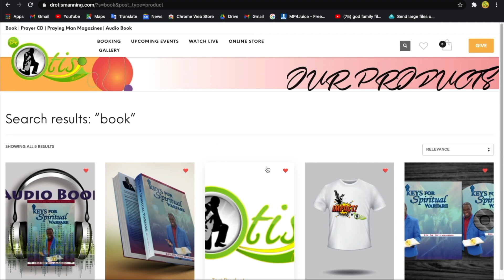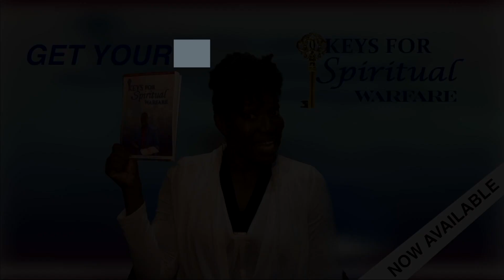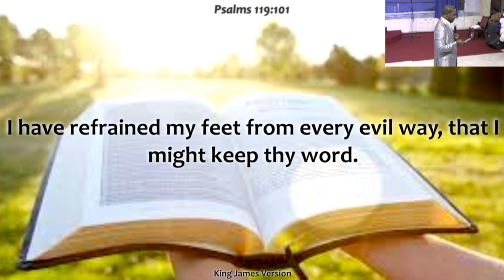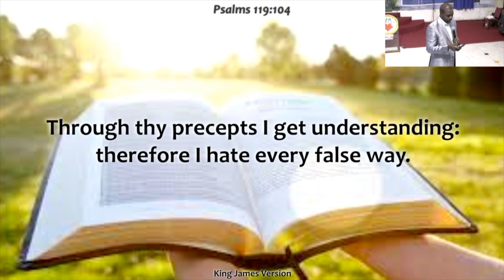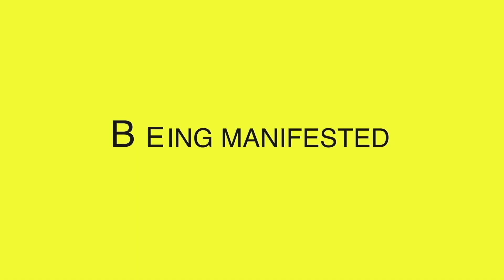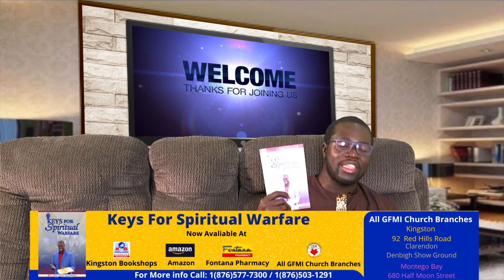The Right Perspectives of Life | Rev. Dr. Otis Manning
GOD FAMILY MINISTRIES INTERNATIONAL
Visite us today:
HQ BRANCH: KINGSTON, JM: 92 Red Hills Road (Opposite Red Hills Mall)
CLARENDON: Denbigh Show Ground
MONTEGO BAY: 680 Halfmoon Street ( Near the Ribis Gas Station)

PARTNERSHIP, SEED & TITHE INFORMATIONS
CHASE: God Family Ministry Int'l - ACC# 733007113
NCB BANK DUKE STREET: ACC# 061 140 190
SCOTIA BANT PORT ANTONIO: ACC# 805 539

HELP US BUILD A COMMUNITY TRAINING & WORSHIP CENTRE
for head office located in Kingston Jamaica, and other branch
TO MAKE YOUR PLEDGE TOWARDS GFMI'S BUILDING FUND
PLEASE CALL OR MESSAGE ANY OF THESE NUMBERS:
 STRAIGHT LINES:   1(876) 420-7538/ 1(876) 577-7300

EVERY
SUNDAYS - 8:00AM & 10:45AM
TUESDAYS - 10:30AM & 7:00PM
FRIDAYS - 7:00PM

NEW BOOK OUT! KEYS FOR SPIRITUAL WARFARE
by Rev. Dr. Otis Manning
Get yours on
Amazon
Kingston Bookshop
Fontana pharmacy kingston